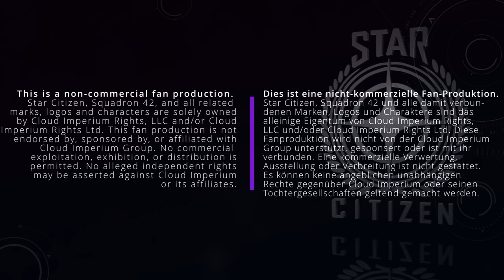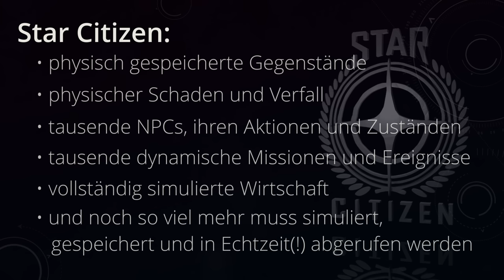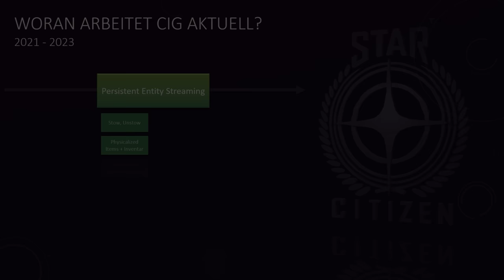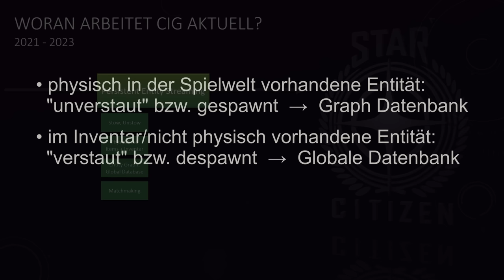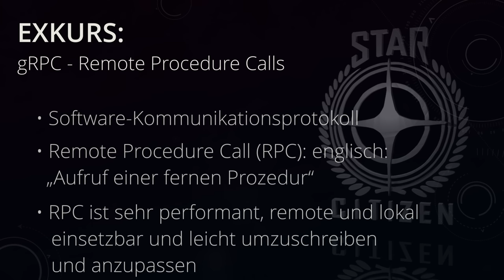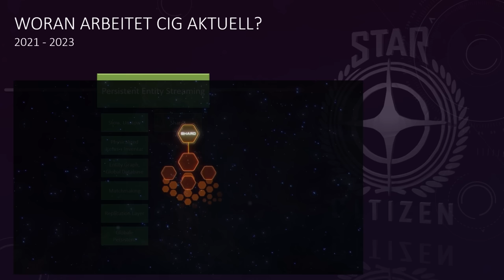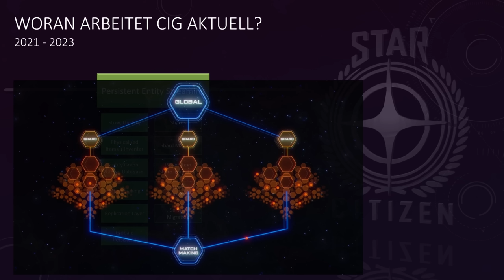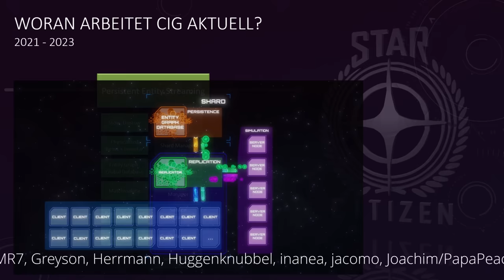PERSISTENT ENTITY STREAMING ⭐ STAR CITIZEN ALHPA 3.18 Dokumentation Teil 2 (GER/DE 03.02.2023)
Eine Dokumentation dessen, was Cloudimperium für StarCitizen technisch entwickelt. Bitte beachtet die Inhaltsangabe. Viel Spaß beim Anschauen!

I### 1. OBJECT CONTAINER ###
### 2. CLIENT OBJECT CONTAINER STREAMING ###

➥ INHALTE TEIL 2
### 4. PERSISTENT ENTITY STREAMING ###
00:00 - Vorwort
01:32 - Intro
02:10 - EXKURS: Persistenz
03:45 - 4.1. Einleitung „PES“
06:26 - 4.2. Stow/Unstow
08:29 - 4.3. Physicalized Items + Inventar
10:45 - 4.4. Replication Layer [Teil 1]
11:28 - 4.4. Graph DB + Globale DB
14:23 - 4.5. Matchmaking
15:05 - Zusammenfassung: GraphDB, GlobalDB, Entitäten und Inventare
16:28 - 4.6. Replication Layer [Teil 2]
19:09 - EXKURS: gRPC
22:04 - 4.7. Globale Persistenz
24:58 - 4.8. Shards
26:48 - 4.9. Shard Manager
28:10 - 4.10. Player Item Shard Transition
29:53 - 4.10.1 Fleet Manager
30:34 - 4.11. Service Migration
31:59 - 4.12. Crash Recovery & Reconnect
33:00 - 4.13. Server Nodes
36:32 - Ende

QUELLENANGABEN

Vollständige inhaltliche Quellen werden im Abspann von Video 4 dieser Doku-Reihe genannt.
Full content sources are provided in the credits of Video 4 of this docu-series.

ZUSATZERKLÄRUNGEN:
Persistenz:

Alle Quellenangaben am Ende des Videos
Das "Abo"-png ist lizenziert, UID: 46736945 (Author: ameraltaf)